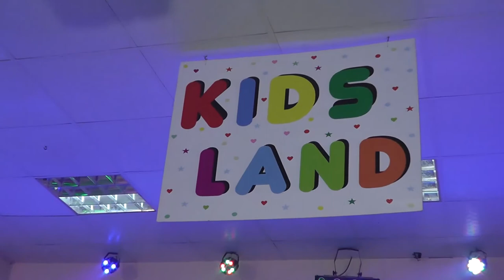დემეტრე 3 წლისს!